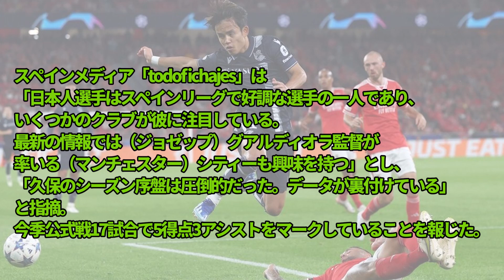【速報】マンチェスターシティ、お手頃価格の久保建英獲得レースに参戦ｗｗｗｗｗ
久保は絶対シティあうと思う！